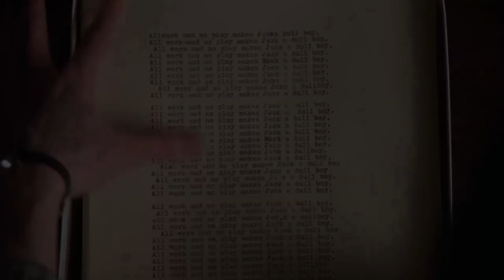John Alcott the best director of photography?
The Shining
BARRY LYNDON